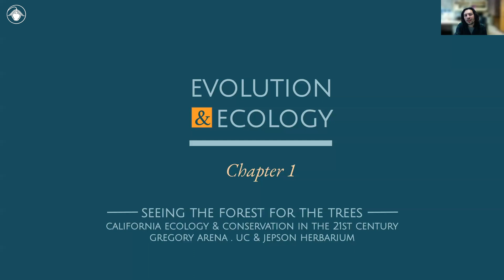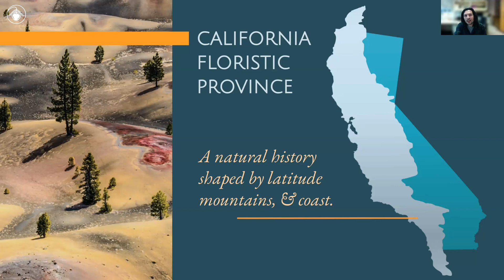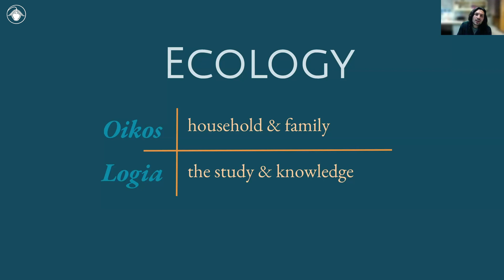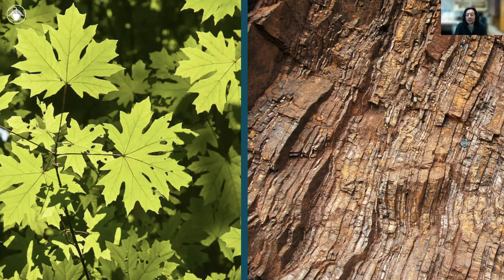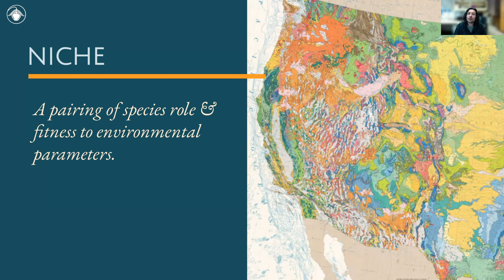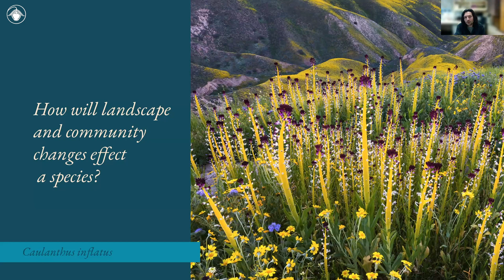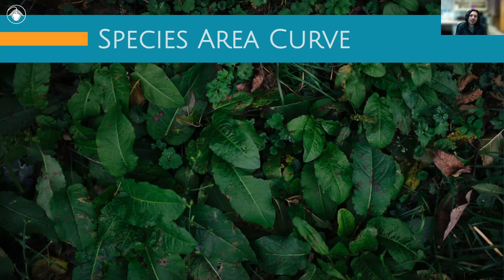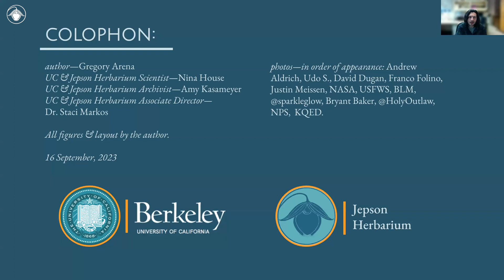Seeing the Forest for the Trees Module 1: Natural History and the origins of ecology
Learn what makes the California landscape so unique and how ecologists measure plant diversity.